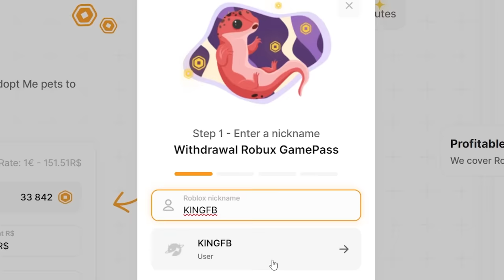Blox Fruits | BATI NA KAMI NI KRIPHIE (ft. MCHero)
Use Code "KingFB" to get REWARDS!
► Main Channel: @KingFB
► Roblox Channel: @KuyaKingRoblox

Video Made by: AceDhaniel